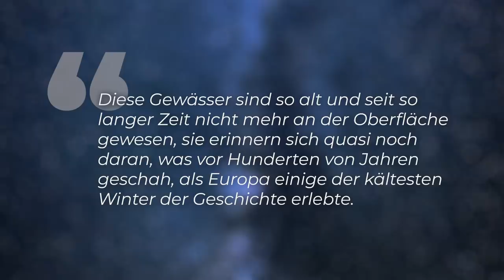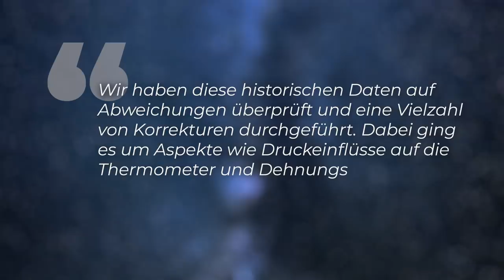Mysteriöses Phänomen: Warum wird der Pazifik in der Tiefe immer kälter? - Clixoom Science & Fiction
Obwohl die Meere immer wärmer werden, haben Forscher eine Region der Erde aufgespürt, die immer kälter wird: in den Tiefen des pazifischen Ozeans. Im Pazifik wird das Wasser unterhalb von 2.000 Metern Tiefe immer kälter. Was hat die “kleine Eiszeit” damit zu tun? Es wird höchste Zeit, unsere aktuellen Klimamodelle zu überarbeiten.